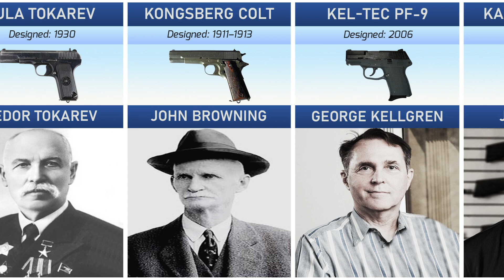List Inventor of Pistol